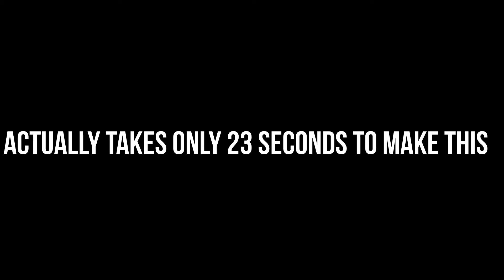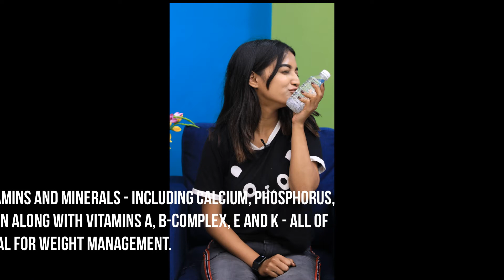Super Food Hacks | How To Make Super Drink At Home | Basil Seeds Mix | Advantages & Easy To Make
SaheliTV brings Superfood Recipes @home - To soak basil seeds, add 8 ounces (237 ml or 1 cup) of water per 1 tablespoon (13 grams or 0.5 ounces) of basil seeds. Use more water if desired, as the seeds only absorb as much as needed. Using too little water may cause the seeds to clump as they hydrate. Let the seeds soak for about 15 minutes